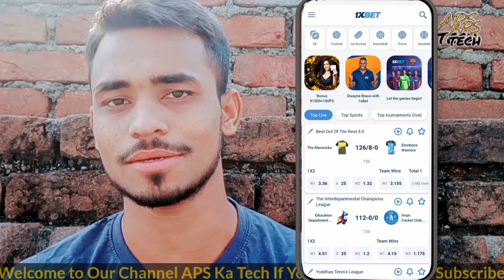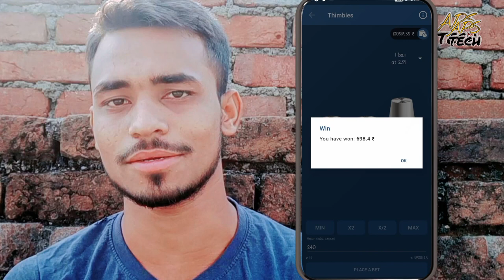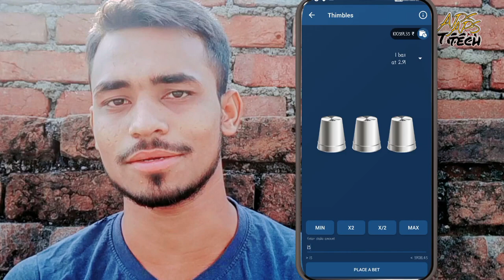1XBET Thimble Game 🔥 ALWAYS Wining Tricks 🤑 - Never Loss | Algorithm Wining Tricks || APS ka Tech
1XBET Thimble Game 🔥 ALWAYS Wining Tricks 🤑 - Never Loss | Algorithm Wining Tricks || APS ka Tech |

1XBET Thimble Game🔥 - New Tricks 🤑 Win Unlimited Money 💸 On 1xbet Tricks to Win || APS Ka Tech |

1XBET Thimble 🔥 - Live Earning Tips And Tricks 🤑|| Best Online Earning Game | APS ka Tech |

1XBET से अब लाखों जीतो 🤑 - Live Best Earning Tips And Tricks 🔥 | 1XBET Full Details || APS ka Tech |

Hello Dosto Welcome To My Channel APS KA TECH Mein Agr Aapko Video Achhi Lagti Hai To Please Subscribe And Support Kro Mein Esi Tarah Ka Video Hamesha Lata Rehta Hu.App Review, Explained In Hindi,Tips And Tricks

TAGS And Solved Queries In That Individual Video:-

wild west gold x5000
wild west gold 1xbet script
racun slot wild west gold modal 50 ribu
1xbet deposit
1xbet app
1xbet registration
1xbet app link
1xbet kaise khele
1xbet app download
1xbet account
1xbet aviator
1xbet authenticator code problem
1xbet account kaise banaye
1xbet bonus use
1xbet bonus withdrawal
1xbet bonus to main account
1xbet casino
1xbet cricket betting tips
1xbet crash game
1xbet casino tricks
1xbet cricket
1xbet earning tricks
1xbet easy win games
1xbet free bet
1xbet free money
1xbet full review
1xbet games
1xbet game trick
1xbet google authenticator setup
1xbet how to play
1xbet how to withdraw
1xbet head or tails
1xbet hindi
1xbet how to login
1xbet ipl 2021
1xbet india
1xbet jobs
1xbet winning
1xbet winning proof
1xbet win trick
1xbet winning tricks cricket
1xbet winning tips
1xbet winning tricks tamil
1xbet winning tricks kannada
1xbet win money
1xbet win tips
1xbet win prediction
1xbet win games
1xbet win or draw
1xbet win 100
1xbet win tips bangla
1xbet always win
1xbet spin and win
1xbet spin and win hindi
1xbet spin and win bangla
1xbet spin and win telugu
1xbet big win
1xbet biggest win
1xbet bonus win
1xbet slots big win
1xbet tricks to win bangla
1xbet casino win
1xbet tricks to win cricket
1xbet tricks to win cash
how to win 1xbet crash game
1xbet daily win
1xbet tricks to win dice
1xbet winner
1xbet easy win games
1xbet easy win games tamil
1xbet easy win games telugu
1xbet easy win games sinhala
how to win 1xbet everyday
how to win 1xbet everyday telugu
how to win 1xbet everyday sinhala
1xbet wheel of fortune win
1xbet huge win
1xbet tricks to win ipl
1xbet best game to win in telugu
win in 1xbet
1xbet joker win
1xbet me win kaise kare
1xbet tricks to win kannada
1xbet multi win
1xbet multibet win
1xbet tricks to win roulette
1xbet winning tricks
1xbet 100 win tips
1xbet 100 win trick
1xbet tricks to win telugu
1xbet how to win
1xbet lucky wheel
1xbet lucky bet
1xbet money deposit problem
1xbet money withdraw
1xbet money withdrawal problem
1xbet money add
1xbet money add telugu
1xbet money adder
1xbet earn money
1xbet easy money
1xbet money free
1xbet kaise money transfer kare
1xbet withdrawal money not received
1xbet money refund
1xbet deposit money not received
1xbet money wheel hack
thimble kaise banaye
thimble kaise lagaye
thimble eye wire rope sling
thimble game script
thimble game
thimble game hack
thimble game hack script
thimble game hack 1xbet
thimble game hack apk
thimble guitar
thimble game hack script download
thimble how to use
thimble hooks
thimble holder
thimble installation
thimble kya hota hai
thimble kill 2.0 extension
thimble game script
thimble game hack
thimble hack extension
game thimble hack apk
thimble hack version
thimble hack 2021
1xbet
1xbet winning strategy
1xbet winning tricks
1xbet withdrawal live proof
how to win 1xbet
how to use 1xbet
1xbet winning proof
1xbet cricket tips
1xbet game
1xbet games tricks
APS Ka Tech
Online Roulette Game
Thimble
1xbet thimble Game
Thimble Game Wining Tricks
Thimble Game Kaise khele
How to Play thimble Game on 1xbet
Thimble Game hack
How to win Money thimble Game